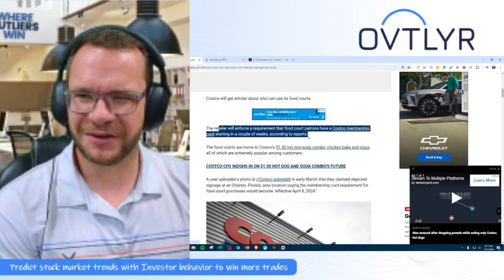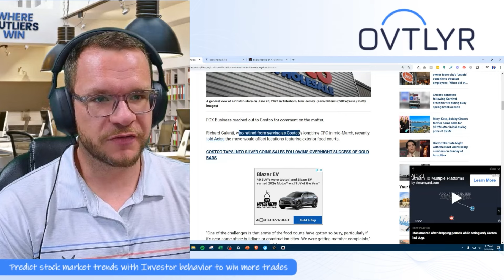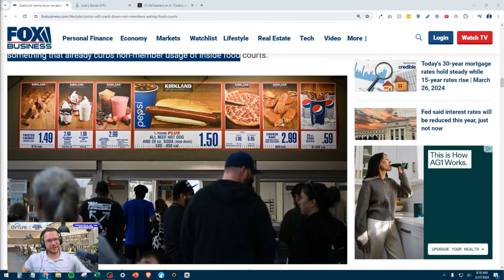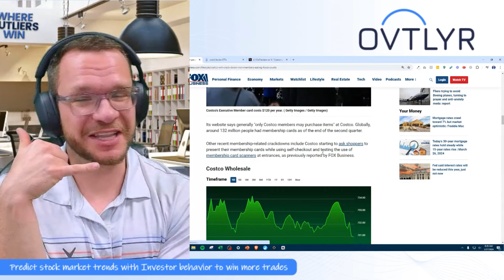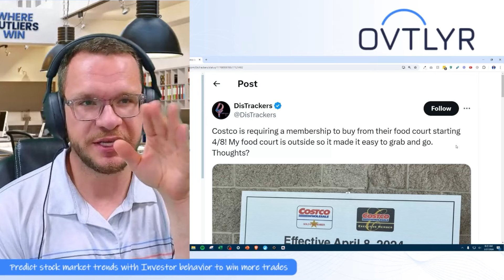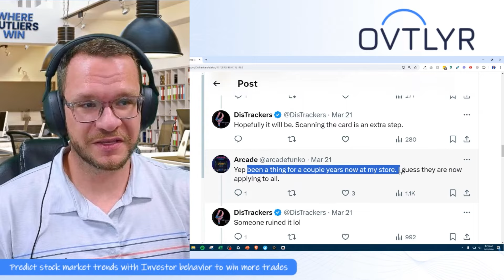Costco's Food Court Goes Members-ONLY!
Get ready for a deep dive into the latest twist in the retail world as we unravel Costco's controversial decision. In this video, we'll dissect the motivations behind the retail giant's surprising move to restrict access to its food courts.

Picture this: you walk into Costco, craving their famous $1.50 hot dog deal, only to be turned away because you're not a member. It's a decision that has left many scratching their heads. But what's the reasoning behind it all? Join us as we explore the potential implications for both customers and the company itself.

From protecting membership perks to potential stock market impacts, we'll examine every angle of this bold strategy shift. But we won't stop there. We'll also offer our insights into why this decision might not be in Costco's best interest in the long run.

Whether you're a loyal Costco member or just intrigued by corporate drama, this video is a must-watch for anyone curious about the inner workings of retail strategy and consumer dynamics. Join us as we navigate the twists and turns of the Costco controversy.